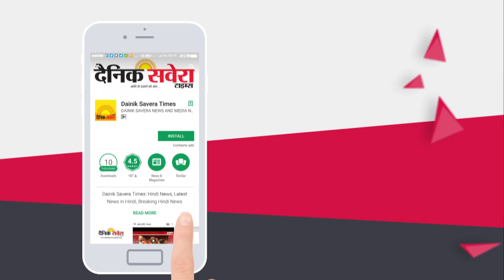Farmers के बाद अब खेत मजदूरों का Loan माफ करेगी Captain सरकार